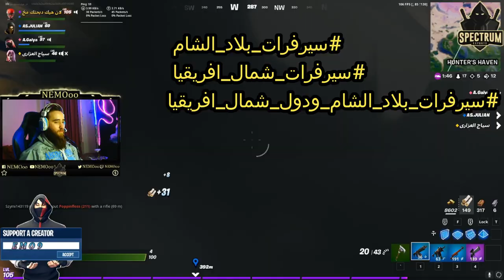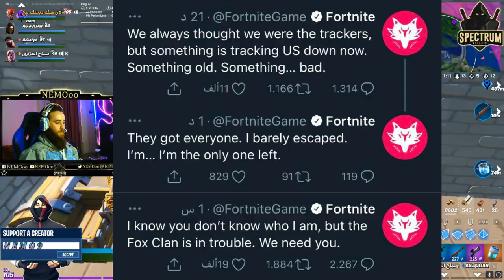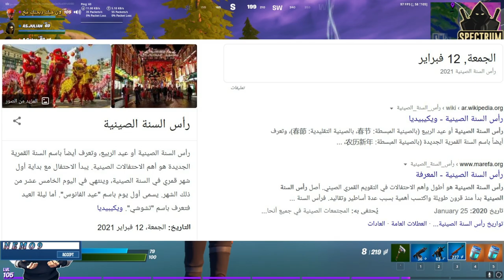كيف تنصب على فورت نايت 😂 | نزول سيرفرات بلاد الشام | اخبار سيرفرات بلاد الشام | FORTNITE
علامات لا تهمك:
فورت نايت السكن المجاني الجديد
فورت نايت سكن جريف المجاني
فورت نايت بطولة السكن المجاني
تحديات صائد الغابات
شرح تحديات السكن السري
شرح تحديات صائد الغابات السيزون الخامس
تحديات السكن السري
تحديات السكن السري السيزون 15
فورت نايت تحديات بريداتو السيزون الخامس
فورت نايت شرح  تحديات بريداتور السيزون الخامس
تحديات بريداتور
 شرح تحديات السكن السري السيزون الخامس
 جميع تحديات بريداتور
فورت نايت تحديات صائد الغابات
فورت نايت تحديات صائد الغابات كاملة
فورت نايت كيف تجيب صائد الغابات
فورت نايت جميع ستايلات صائد الغابات
شرح تحديات صائد الغابات
فورت نايت اجمع حقائب الاسعافات
فورت نايت تحدث مع زعيم اللحم وريميدي والدمية
فورت نايت اعثر على الحجيرة الغامضة
فورت نايت بطولة جريفج
فورت نايت كيف تجيب سكن جريفج مجانا
سكن جريفج
fortnite grefg free
epic games grefg tournament
fortnite grefg tournament
فورت نايت بطولة طور اللافا
فورت نايت سكن TheGrefg
فورت نايت موعد التحديث الجديد

فورت نايت شرح كامل تحديات السكن السري السيزون 15 | الحصول على السكن المخفي !

كيف تختتفي بسهولة السكن المخفي مكان الزعيم الجديد والاسلحة الاسطورية الجديدة فورتنايت السيزون 15

اهزم المفترس ( تحديات السكن السرى ) سيزون 15 // فورت نايت

زر شقة المفترس فى ملاذ الصياد بصفتك مفترس ( تحديات السكن السرى ) سيزون 15 // فورت نايت

فورت نايت | تحديات صائد الغابات ( تحديات السكن السري ) اماكن الزعماء Fortnite

فورتنايت : كيف تجيب سكن السري وتحديات السكن اليوم الاول FORTNITE SECRET
MYSTERY SKIN
شرح تحديات السكن السري مكان الحجيرة الغامضة ومكان زعيم اللحم وريميدي 🔥 كيف تجيب السكن المجاني😍

فورت نايت - اهزم المفرتس و مكان المفترس ( تحدي سكن السري الاسبوع 8 )

اكمل مهمة جائزة بصفتك المفترس ( تحديات السكن السرى ) سيزون 15 // فورت نايت

فورت نايت زر شقة المفترس في ملاذ الصياد بصفتك المفترس - رقصة سكن السري الجديد

تحديات صائد الغابات

تحديات السكن السري

تحديات بريداتور

 جميع تحديات بريداتور

تحديات السكن السري السيزون الخامس

فورت نايت شرح تحديات السكن السري

فورت نايت زر شقة المفترس في ملاذ الصياد بصفتك المفترس

فورت نايت اهزم المفترس

الحق الضرر بصفتك المفترس عندما يتم تفعيل الحرارة